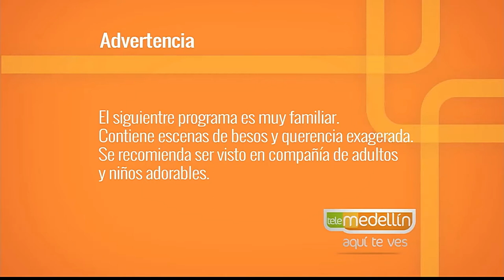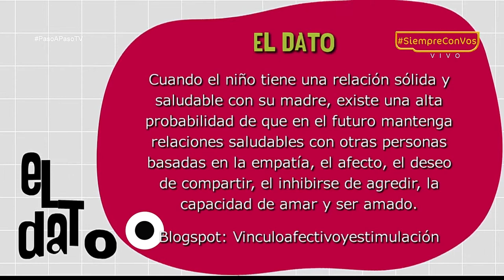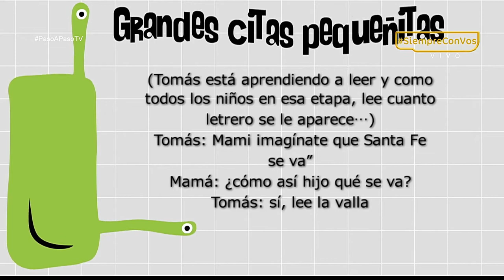La estimulación y el vínculo [Paso a PasoTV] Telemedellín